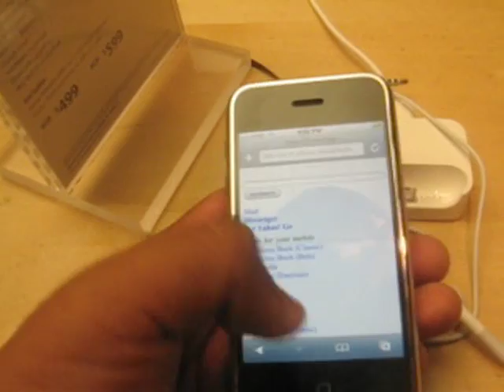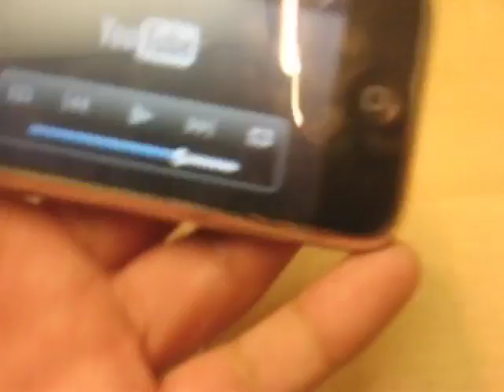Vincent Iphone Demo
Me testing out the Iphone at the Apple store in San Francisco.